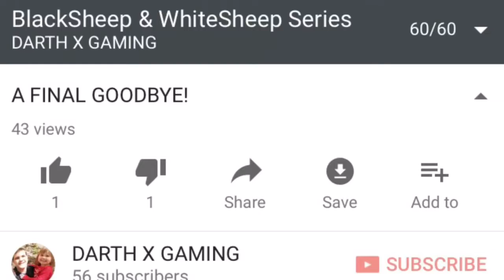THE BLACKSHEEP AND WHITESHEEP SERIES 2 TRAILER!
Feel free to drop some video ideas in the comments below!